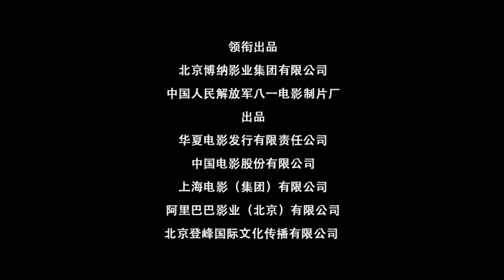【易烊千璽】20210919長津湖鋼七連預告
20210919